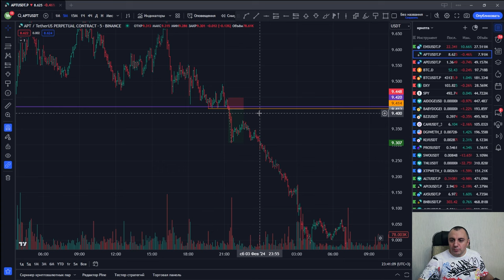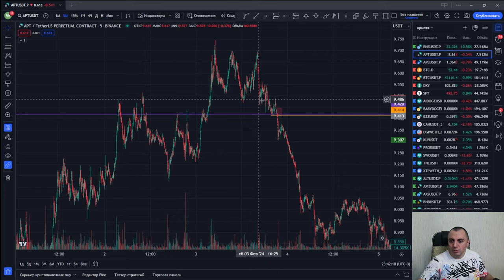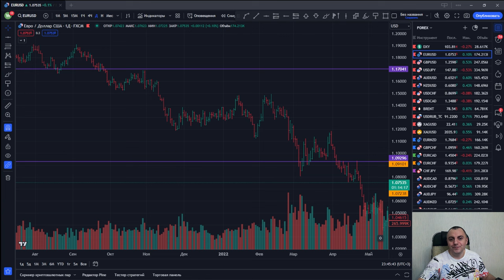Как ТОРГОВАТЬ исторический УРОВЕНЬ?